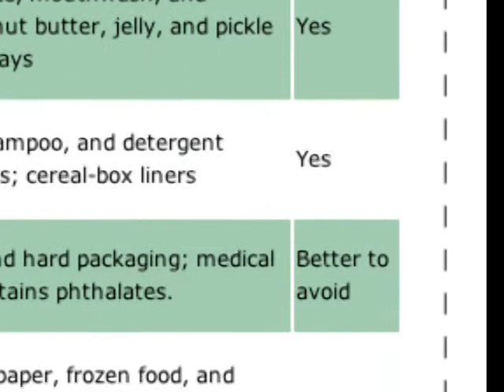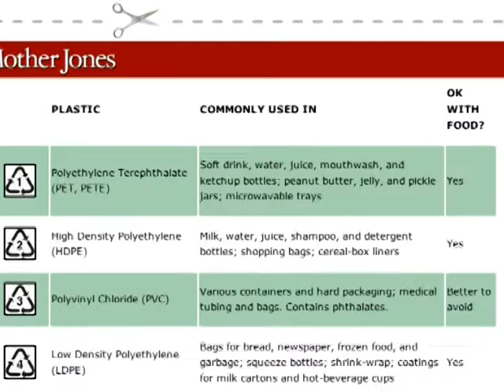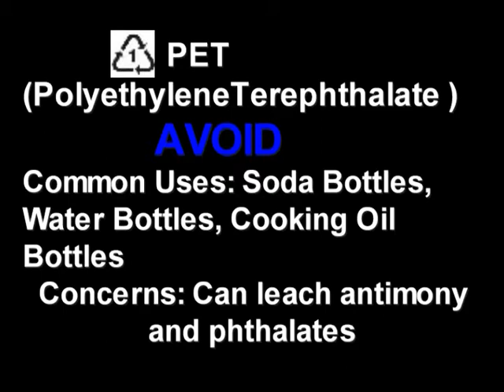the FDA said plastic make us sick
we all should know that 3,6 and 7 are plastic the should not be used for  food yet the reporter did not report that the FDA said the void number one plastics. Why it takes heat to release the toxins from the number one bottles into your water. Yet the book that delivers water to store is not refrigerator